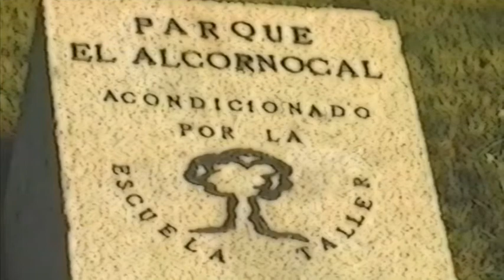El ALCORNOCAL de LOGROSAN hace XXV años.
Dedicado al que sube las escaleras en 1994.